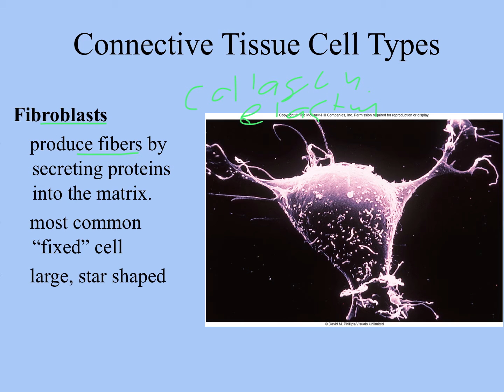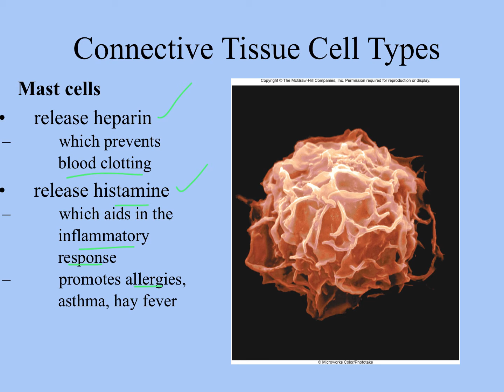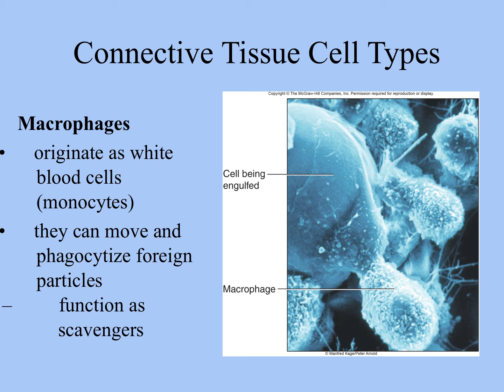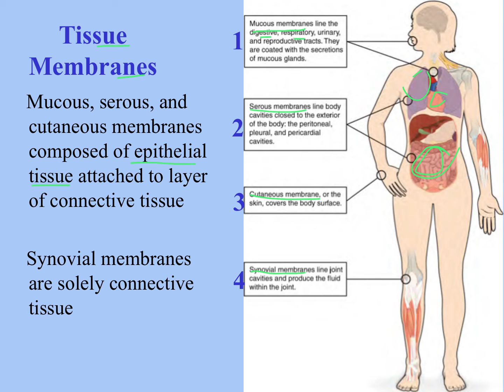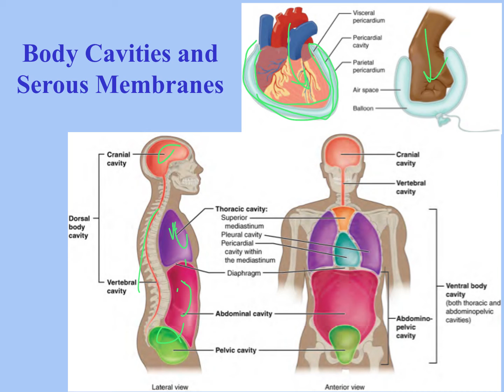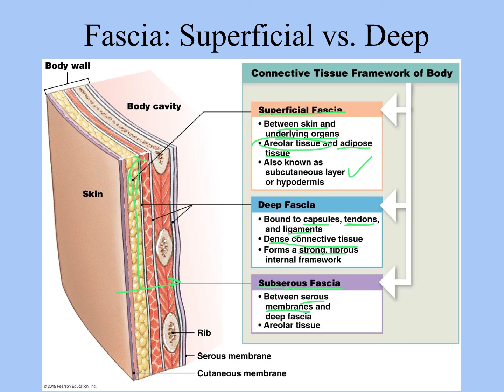Tissues and Membranes - Part II